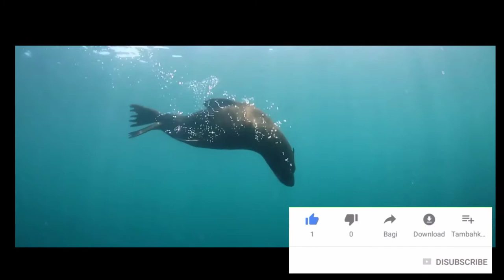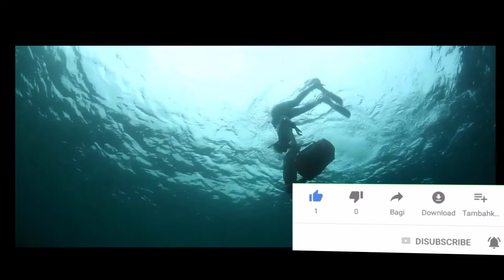biological oceanographers and marine biologists in ocean | careers in marine biology | OCEAN DIVERS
biological oceanographers and marine biologists in ocean